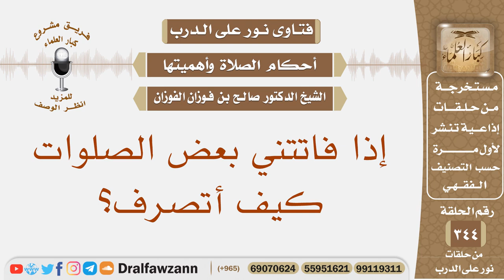إذا فاتتني بعض الصلوات كيف أتصرف؟ الشيخ صالح بن فوزان الفوزان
نص السؤال: إذا فاتتني بعض الصلوات كيف أتصرف؟
السيرة الذاتية :
للاشتراك في قناة الشيخ صالح الفوزان

رئيس الفريق
لمشروع كبار العلماء